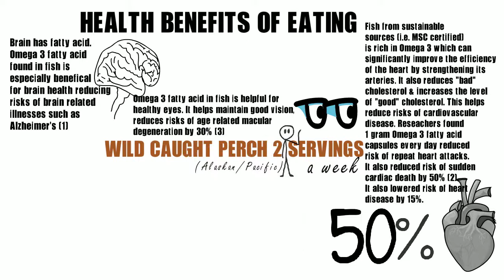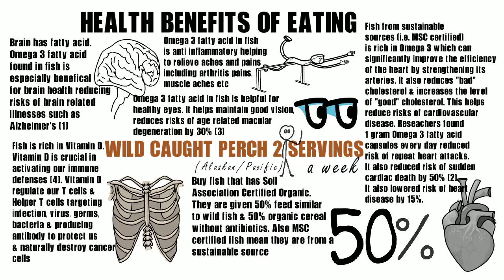Health Benefits of having Wild Caught Perch